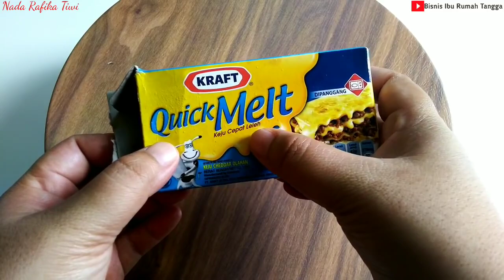Tidak Perlu Membeli Cemilan Mahal Diluaran Jika Punya Singkong Dirumah Saya Ajari Agare jadi Lezat